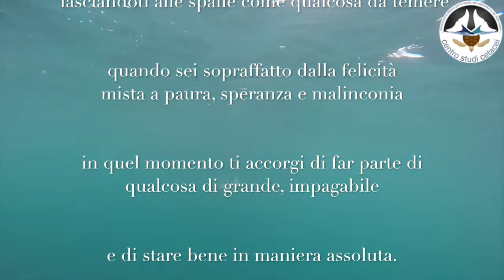A non rivederci mai piu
Breve filmato sulla liberazione delle tartarughe marine da parte del CSC: il capitolo finale di un percorso di cura e riabilitazione che deve concludersi con la reintroduzione in natura. Soddisfazione, gioia e un po' di malinconia